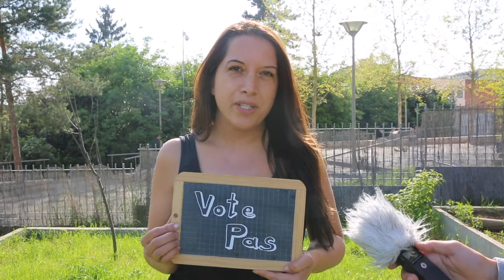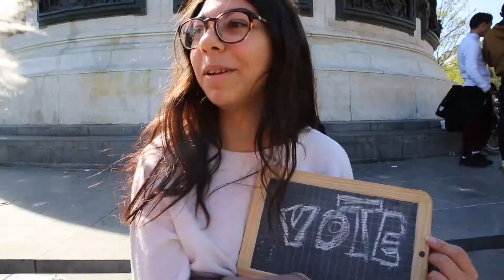MICRO-TROTTOIR - ELECTION #2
VOTE vs VOTE PAS

À l'aube de ce second tour, la tension est palpable, je dirai même plus, les nerfs sont tendus!
Entre ceux qui appellent à faire barrage et les abstentionnistes, l'issu de ce scrutin est plus que jamais incertains.